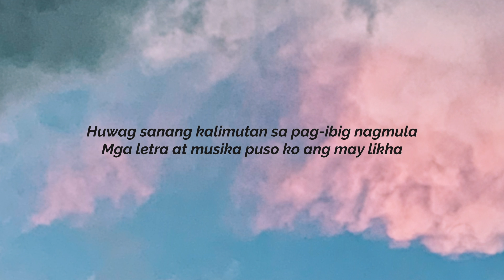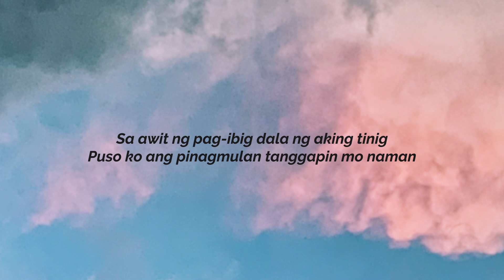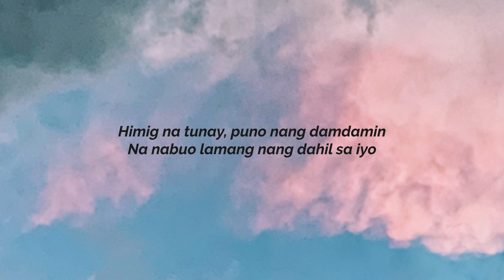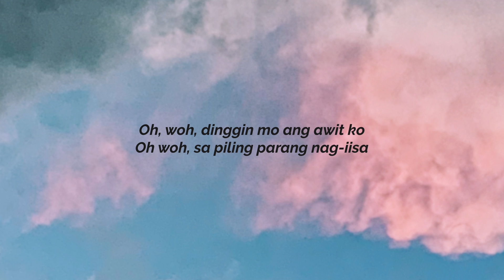April Boy Regino - Awit Ng Pag-Ibig (Aesthetic Lyric Video)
Aesthetic lyric video of April Boy Regino's "Awit Ng Pag-Ibig"